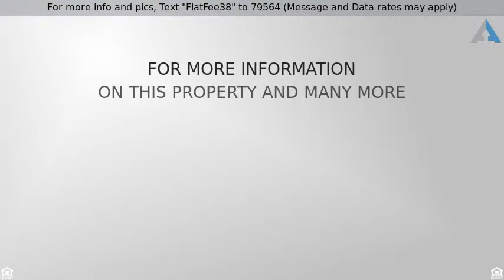$264,900 - 2029 Fiona Way, Spring Hill, TN 37074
For more info and pics, Text "FlatFee38" to 79564 (Message and Data rates may apply)
Give Us A Chance To Sell Your Home, $750 Flat Fee!

Flat Fee $750, Full Service Realtor! Vacant And Move In Ready, With In Ground Pool!  *2 Story Foyer And Great Room  *Freshly Painted Interior  *Master Down With Huge Walk- In Closet  *Impressive Salt Water And Spa With Fabulous Stone Work  *New Pool/ Spa Pump!